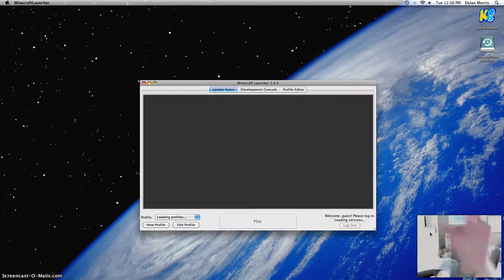RAGER FOR THE WIN SYWARS OP IN THE BEGGINING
I WAS OP IN THE BEGGINING THEN I STARTED LOSING THE ROUNDS AFTER THAT. I'M SO CONFUZZLED.